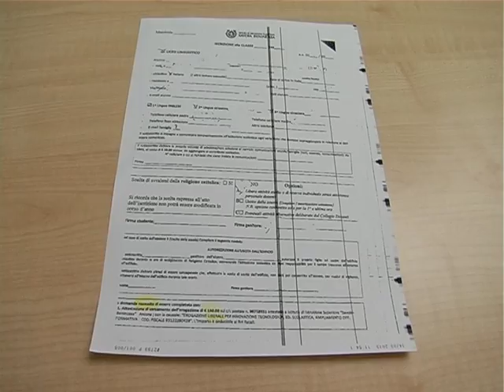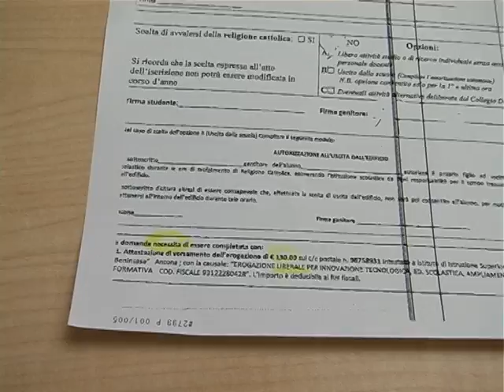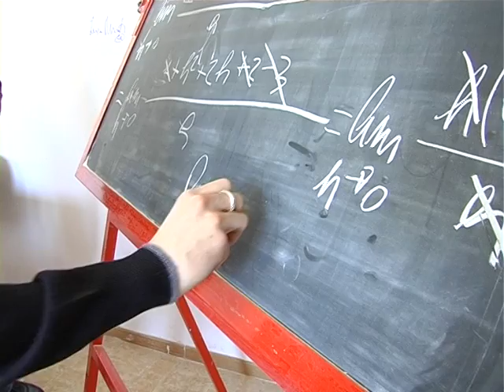L'ISCRIZIONE A SCUOLA? "SI PAGA". ANZI NO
Bufera all'Istituto Savoia Benincasa di Ancona: per iscriversi è "necessario" il pagamento di 130 euro, che però appare come "un'erogazione liberale". Interviene il Ministero: "Sono contributi volontari". In una nota la dirigente Rucci spiega: "Pagamento non obbligatorio ma fondamentale". Ma la domanda di iscrizione non è chiara...

Servizio di Lucio Cristino